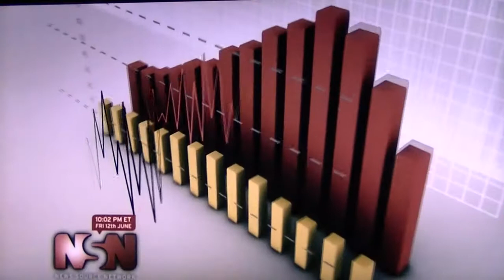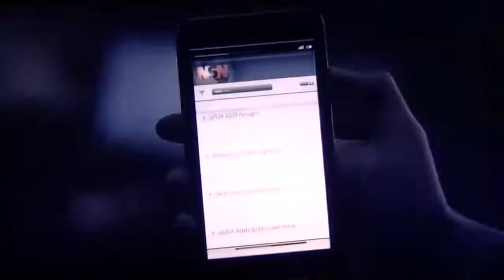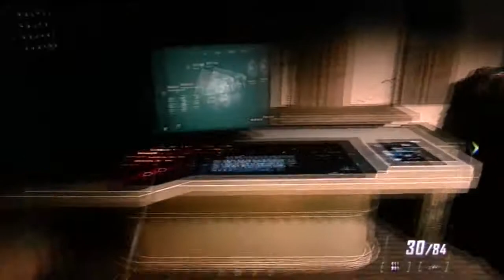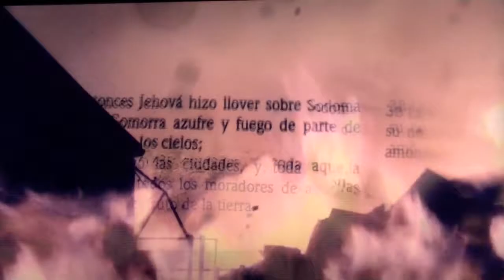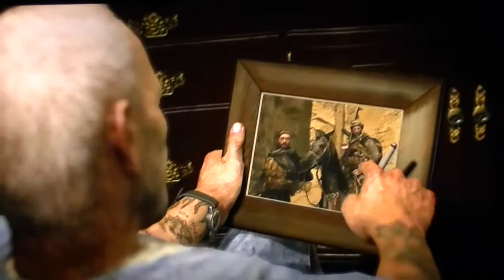BLACK OPS 2 Walkthrough Part 2 / 13 - SLAMMR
Basic Walkthrough for Call of Duty Black Ops 2, New Game released on Nov 13th, 2012.  ENJOY!!!